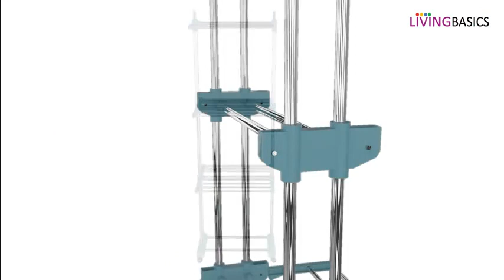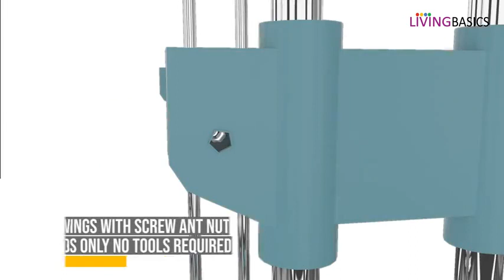LivingBasics Heavy Duty Double Pole Clothes Drying Racks - Amazon India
- brings a high-quality cloth drying stand that meets all your requirements whether you need to store seasonal clothing or require additional hanging space.